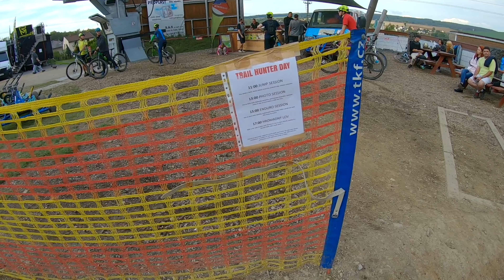TRAIL HUNTER DAY: Bikeři, kopec, traily, sranda! 🤟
Jezdím na 🚲 Rock Machine Blizzard TRL 90-29 ◾ přilbu, chrániče a brýle 👓používám POC ◾ oblíkám 👕 Rocday ◾ obouvám 👟 Five Ten.

Trail Huntera podporují: Rock Machine, POC a Elementstore.cz 🤟